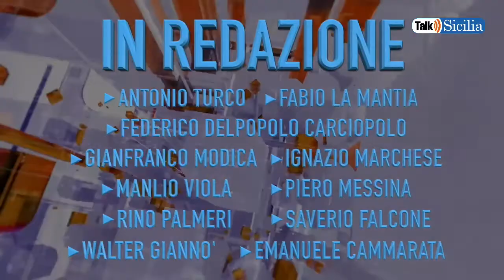Tutta la verità sull'ufo di Bolognetta spiegata dagli ufologi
Angelo Maggioni e Michele Manzoni - All'ufo all'ufo. Tra fake news e veri avvistamenti